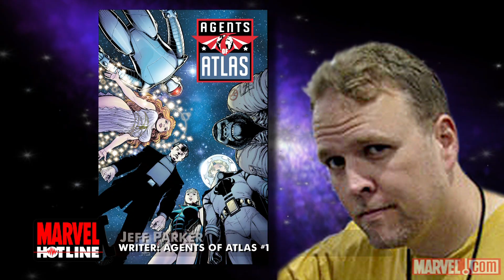Marvel Hotline: Agents of Atlas #1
A new week means an another all-new Marvel Hotline. Who's giving us a call this week? Jeff Parker, writer of AGENTS OF ATLAS #1! Listen as he discusses the return of our favorite heroes from the 1950s and what's going down in the inaugural issue!

It's the 21st Century and the Agents of Atlas have a lot on their plate and they've just been served a heaping helping of Norman Osborn-brand insanity. When he sends Federal enforcers to raid an Atlas Foundation armory, it's up to our boys and girls to prevent a catastrophe already in the works.